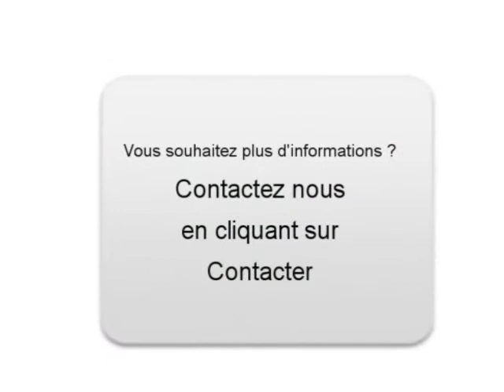Achat Vente une Nissan Almera Bourgneuf en Retz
A vendre à  Bourgneuf en Retz  Occasion automobile Nissan Almera de 151000 Km.
automobile occasion Autoenvideo : Achat Vente une Nissan Almera  Bourgneuf en Retz  Loire-Atlantique